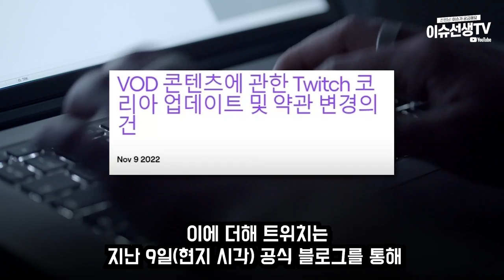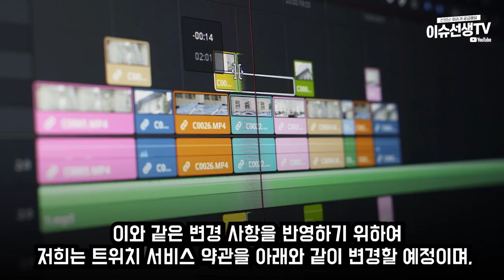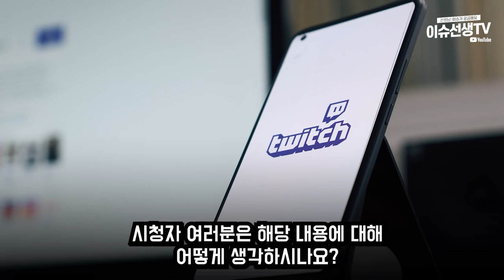현재 트위치 논란 정리